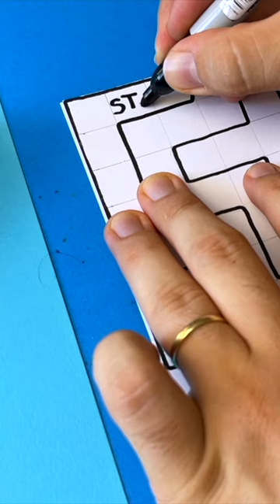Banban int the MAZE MAKING GARTEN OF BANBAN DIY LABYRINTH GAME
Today'sI will teach you how to make Garten of Banban chapter 2 Labyrinth Paper Craft.
Welcome to Facedrawer Arts and Paper Craft ideas Channel.

Learn how to draw Garten of Banban characters easy and learn how to make AMAZING DIY Arts and Paper Crafts and animation. Enjoy.